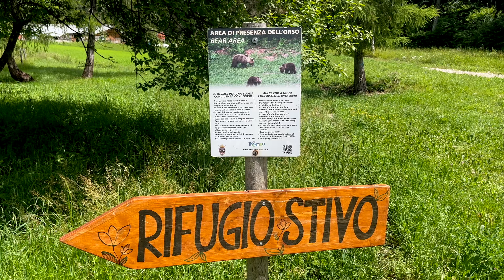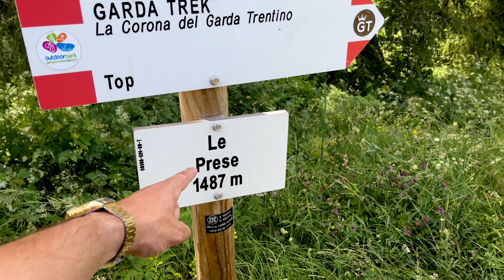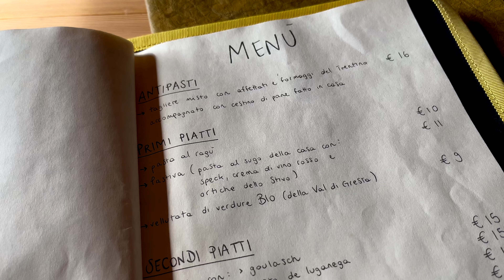TREKKING e NOTTE al RIFUGIO STIVO, ne VALE LA PENA?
*Bighellini Alberto

Uno tra i rifugi più belli sul lago di Garda.
CI troviamo in Trentino e il rifugio Stivo si trova ad un altezza di 2000mslm con viste mozzafiato sulle montagne e sul lago.
Video completo della notte passata in rifugio..ma in tutto questo, abbiamo incontrato l'orso?